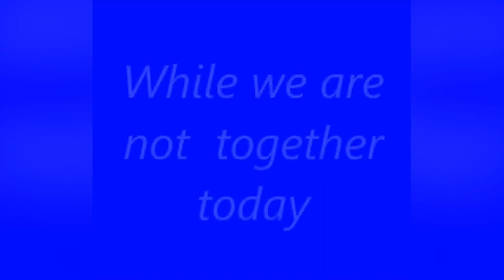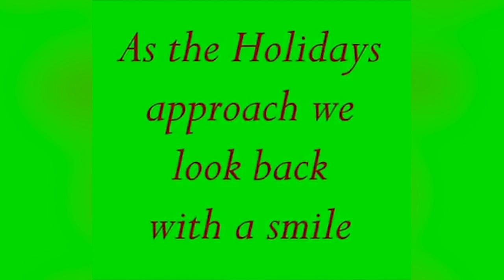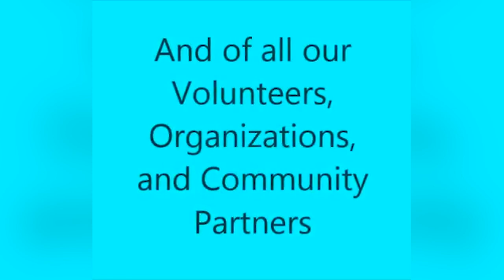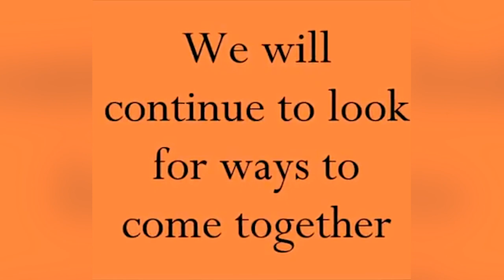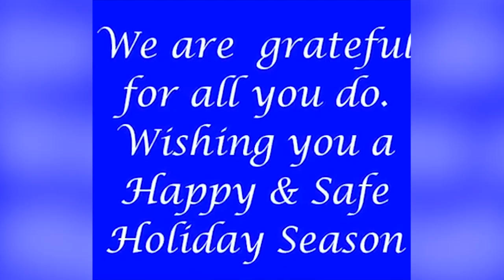Canandaigua VA Medical Center 2020 Holiday Message to Volunteers & Supporters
Canandaigua VA Medical Center and VA Finger Lakes Healthcare System a message to our Friends from the Voluntary Service Office.